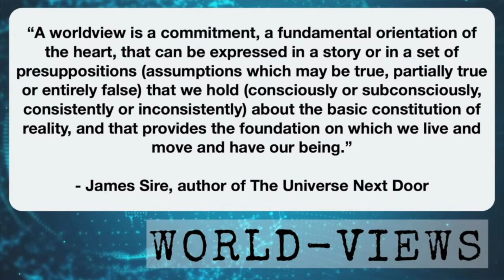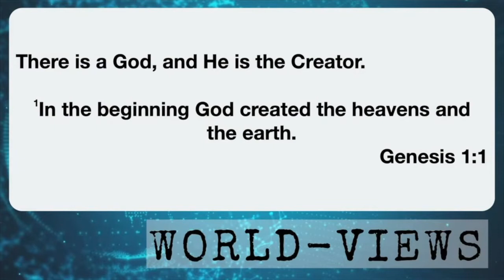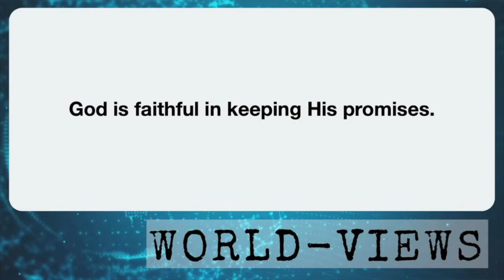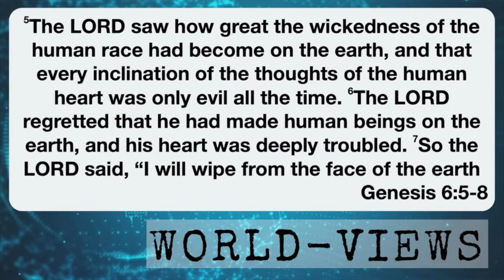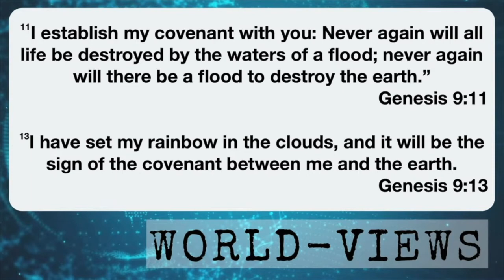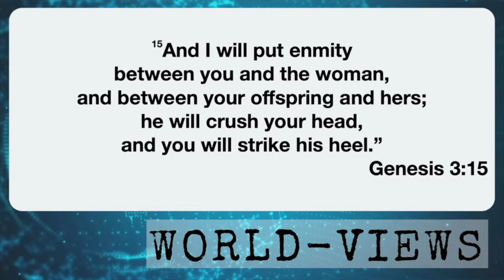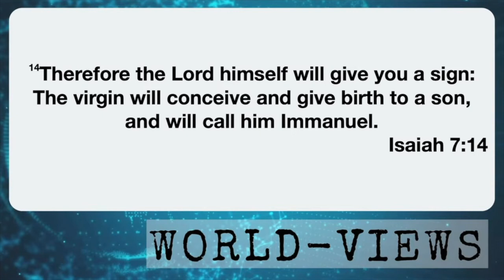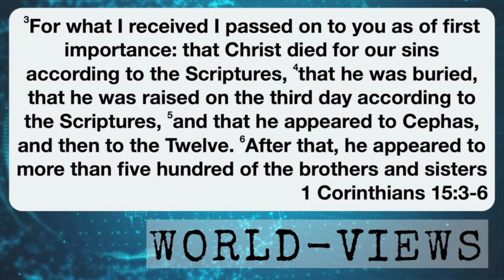11.27.22 Sermon Video - Biblical World-View Part 2